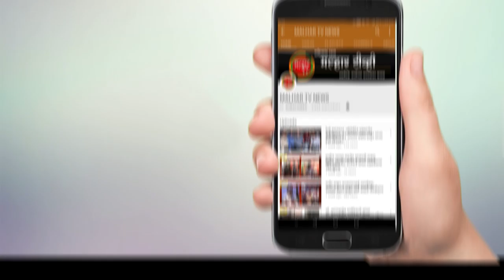पनवेल तालुक्यातील नुकसान झालेल्या आदिवासी वाड्या आणि पाडयांची आमदार प्रशांत ठाकूर यांच्याकडून पाहणी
रायगडात निर्माण झालेल्या निसर्ग चक्रीवादळाने जिल्ह्याची मोठी हानी झाली आहे. याचा फटका पनवेल तालुक्यातील आदिवासी वाडया आणि पाड्यांना सर्वाधिक बसला आहे. याठिकाणी मोठ्या प्रमाणात नुकसान झाले आहे. या पार्श्वभूमीवर भाजपचे रायगड उत्तर रायगड जिल्हाध्यक्ष आमदार प्रशांत ठाकूर यांनी शुक्रवारी चक्रीवादळ ग्रस्त भागात जाऊन त्या ठिकाणी पाहणी केली. तसेच नुकसानग्रस्तांची विचारपूस करून त्यांना दिलासा दिला.            यावेळी त्यांच्यासोबत भाजपचे तालुका मंडल अध्यक्ष अरुणशेठ भगत, तालुका मंडल सरचिटणीस राजेंद्र पाटील, पंचायत समिती सदस्य भूपेंद्र पाटील, पंचायत समिती सदस्य राज पाटील, आदी उपस्थित होते.
          ०३ जून रोजी आलेल्या निसर्ग चक्रीवादळाने रायगड जिल्ह्यातील पाच लाख घरांचे नुकसान झाले आहे. या वादळाच्या तांडवामुळे लाखो झाडे उन्मळून पडले आहेत. त्याचबरोबर वाहनांवर महाकाय वृक्ष पडून मोठे नुकसान झाले आहे. निसर्ग चक्रीवादळाचा फटका पनवेल तालुक्यातील नेरे आणि शिरवली परिसराला मोठ्या प्रमाणात बसला. तालुक्यात जवळपास दोन हजार घरांची पडझड झाली आहे. सव्वादोनशे एकर शेतीचे निसर्ग चक्रीवादळामुळे नुकसान झाले आहे. दीड हजारांच्या आसपास झाडे उन्मळून पडली आहेत. सुदैवाने तालुक्यात कोणतीही जीवित हानी झाली नाही. विशेष करून आदिवासी वाड्या पाड्यांवर मोठे नुकसान झाले आहे. अनेक आदिवासी बांधवांच्या घराचे पत्रे उडून गेले आहेत. तर काहींच्या घरांच्या भिंतीची चक्रीवादळामुळे पडझड झाली. अगोदरच कोरोना या वैश्विक संकटात हवालदिल झालेला आदिवासी वाड्या पाड्यांवर चक्रीवादळाची अवकृपा झाल्याने नुकसान झाले आहे. या पार्श्वभूमीवर आमदार प्रशांत ठाकूर यांनी शुक्रवारी नुकसानग्रस्त भागात जाऊन त्या ठिकाणची पाहणी केली. त्यांनी टावर आणि सतीच्या वाडीला सुरुवातीला भेट दिली. त्या ठिकाणी नुकसानग्रस्त आदिवासी कुटुंबांना दिलासा देण्याचा प्रयत्न केला.  त्याचबरोबर लवकरात लवकर पंचनामे करून संबंधित वादळग्रस्तांना शासकीय मदत मिळवून देण्याची ग्वाही आमदार प्रशांत ठाकूर यांनी दिली. त्यानंतर इतर ठिकाणीही जाऊन त्यांनी पाहणी केली.